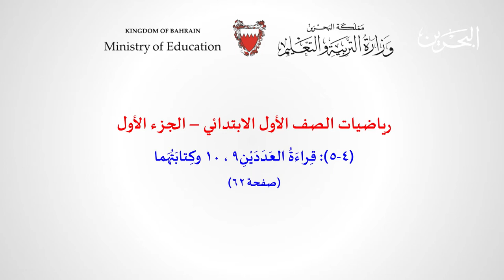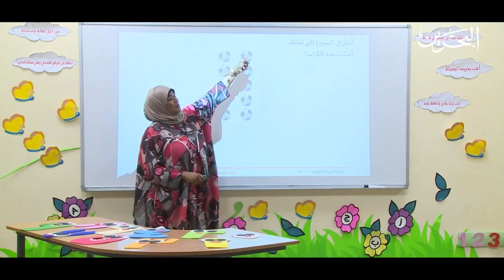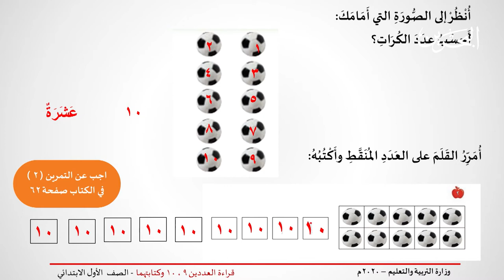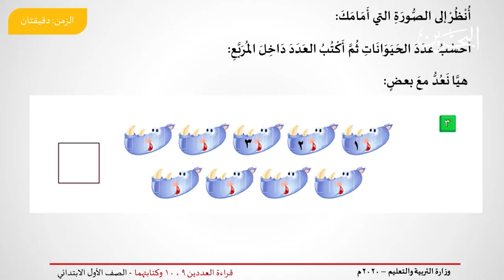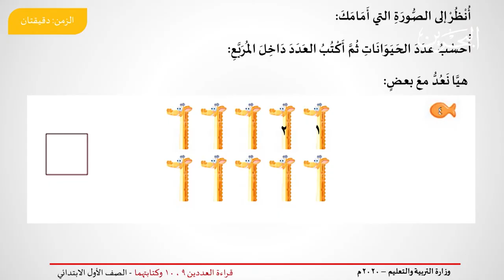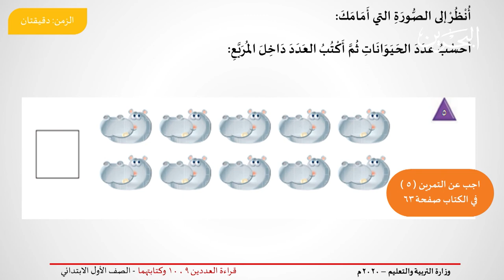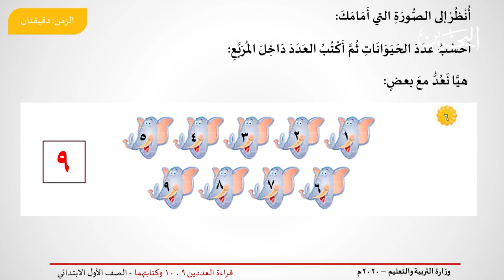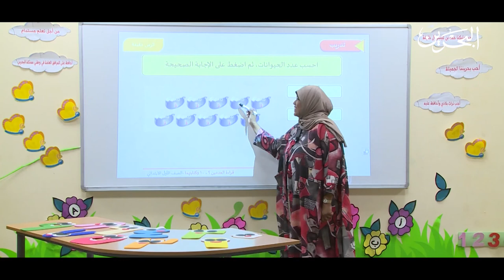الرياضيات للصف الأول الابتدائي الجزء الأول | قراءة العددين 9،10 وكتابتهما